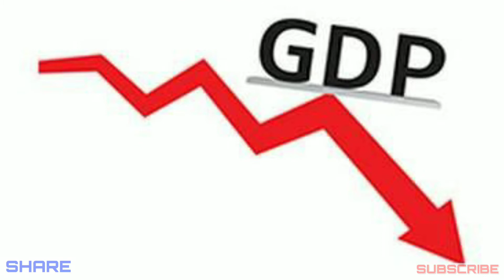What is GDP ? | In tamil | GDP என்றால் என்ன ?? | Jagan Vibes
Hii friends , in this video i explained what is GDP . Have a great day!